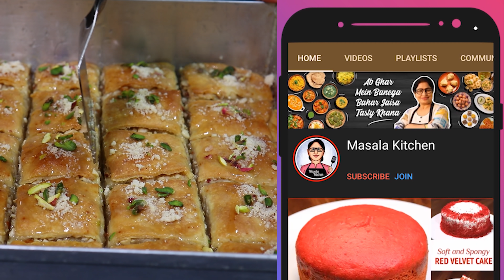ये मीठी खस्ता मिठाई 1 बार खाएंगे तो सारी मिठाई भूल जायेंगे, न अंडा न बाहर की शीट | Baklava Mithai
Aaj Masala Kitchen me hum bana rahe hai Baklava Dessert Recipe. Layered Pastry Dessert ab banega ghar me wo bhi bahut asaani se.

आज मसाला किचन में बन रहा है बकलावा डिजर्ट रेसिपी | एक बार इन परतो वाली मिठाई को आपने घर में बना लिया तो बाजार की मिठाइयां भूल जाओगे |  पफ पेस्ट्री को आप बनाये घर पर तो बच्चे भी खुश हो जायेंगे | ट्रेडिशनल बकलावा रेसिपी को ज़रूर बनाइये और इसे एन्जॉय कीजिये अपनी फॅमिली के साथ | इस बकलावा रेसिपी को ज़रूर देखिये और भी कई डिजर्ट रेसिपी को आप मसाला किचन डिजर्ट रेसिपीज में देख सकते है | पूनम देवनानी रेसिपी |

INGREDIENTS:
For Phyllo Sheets:
* All-Purpose Flour (मैदा) - 3 cup/400-450 gram
* Salt (नमक)
* Baking Powder (बेकिंग पाउडर) - 2.5 tsp

For Power:
* All-Purpose Flour (मैदा) - 1/2 cup
* Cornflour (कॉर्नफ्लोर) - 1/2 cup

For Sugar Syrup:
* Sugar (चीनी) - 1 cup
* Warter (पानी) - 3/4 cup
* Lemon Juice (नींबू का रस)
* Orange Candy (ऑरेंज कैंडी)

For Garning & Filling:
* Dry Fruits (ड्राई फ्रूट्स) - crushed
* Butter (मक्खन) - 1/2 cup melted

RECIPE:
For Phyllo Sheets, Take All-Purpose Flour in a bowl & put some Salt in it then put Baking Powder, Milk, Oil & Water then kneed the soft dough. Apply some Oil in it then cover it & keep it aside. Take All-Purpose Flour & Cornlour in the bowl & mix it. Take Dry Fruits & crushed them. Take the dough & soft it. Cut the dough & take half part of it & make dough balls of it. Now dust the powder on rolling pad & put the dough in it & roll it in a sheet. Make all the sheet in the same way. Now dust the powder & put one layer of sheet then apply Oil in it & dust the powder then put sheet over it & repeat the process then roll it in a thin sheet. Now cut the sheet & grease the tin. Put the sheets one by one & put Dry Fruits in it & apply Oil in it & repeat the process. Now cut it in sqaure shape. & put Butter in it. Now bake it at 180-200 degrees for 30-40 min.
For Sugar Syrup, Take Sugar in a vessel & put Water in it. Put some Lemon Juice & Orange Candy in it & make a thick Syrup.
Take out the tray & put Butter in it then put Sugar Syrup in it all over. Garnish it with Dry Fruits. Baklava Dessert is ready. Enjoy the Baklava Dessert.

KITCHEN PRODUCTS I USED:
Pizza/Roti Cutter
Silicon Oil brush
Tea pan
Oil dispenser
Steel ladle
Dough cutter
Steel Lemon Squeezer
Serving Plate
Aluminium Square Cake Mould

Is Puff Pastry ko aap ghar me banayenge to bacche khush ho jayenge. Traditional Baklava Recipe ko bana liya to bazar ki pastry khana bhool jaoge. Ek baar yeh Turkish Baklava Cuisine zarur banaiye aur is Baklava Recipe ko share karna na bhooliye is Masala Kitchen Dessert Recipe me. Recipes By Poonam Devnani